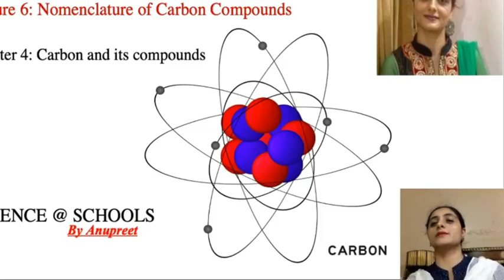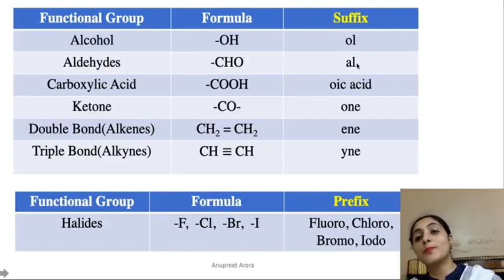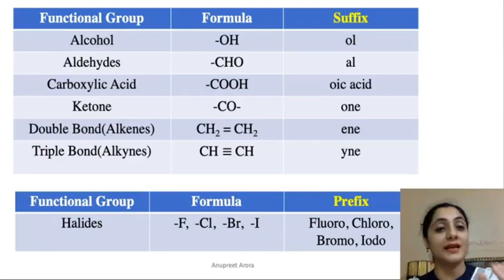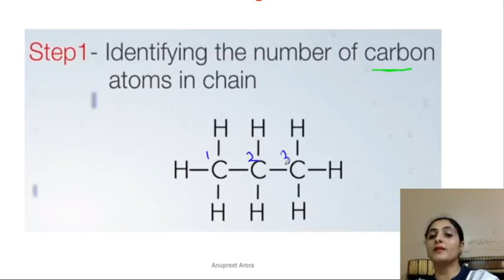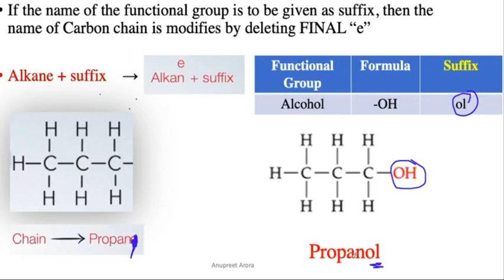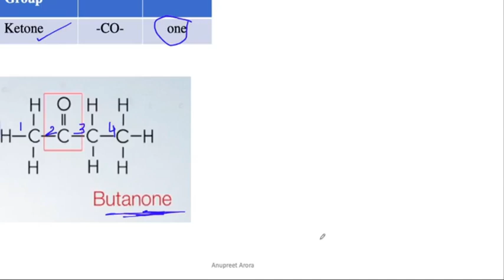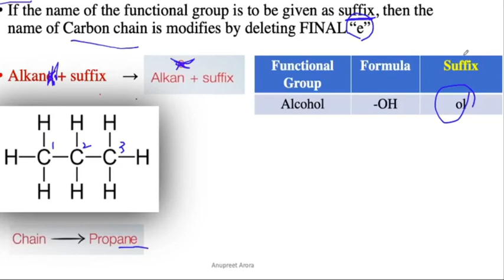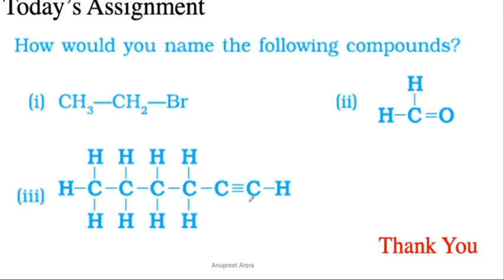Lecture 6 || Chapter-4 || Class10thScience || Carbon & itsCompounds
In this lecture, I have discussed the nomenclature of Carbon and its compounds which include Alcohol, Aldehydes, Carboxylic Acid, Ketone, and Halides. For more videos of this chapter, please follow the below links

Other videos of Class 10th Science

Lecture 3:Part-1 Mendeleev periodic table | ਮੈਡਲੀਂਵ ਦੀ ਆਵਰਤੀ ਸਾਰਣੀ Lecture 4:-Part2: Mendeleev periodic table | ਮੈਡਲੀਂਵ ਦੀ ਆਵਰਤੀ ਸਾਰਣੀ Lecture 5: Part1:- Modern Periodic Table ਆਧੁਨਿਕ ਆਵਰਤੀ ਸਾਰਨੀ.
Lecture 6:- Part 2:-:- Modern Periodic Table ਆਧੁਨਿਕ ਆਵਰਤੀ ਸਾਰਨੀ. Lecture 7:- Part 3:- Modern Periodic Table ਆਧੁਨਿਕ ਆਵਰਤੀ ਸਾਰਨੀ. Lecture 8:- Trends in Modern Periodic Table

Lecture 2:- Shortcut to learn 1- 20 elements of Periodic table Lecture 3:- Tips and Tricks to Learn Periodic table
LECTURE 4:- Tips and Tricks to remember Important Alloys. Lecture 5:- Tips and Tricks to finding period and group of an element

Class 10: Chapter 10:- Light: Reflection and Refraction (Complete chapter)

Thanks.